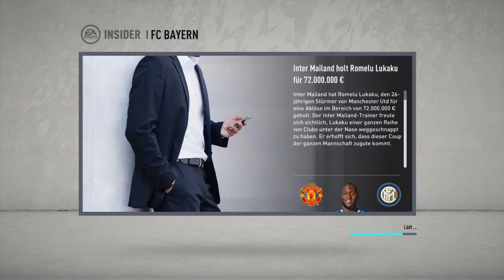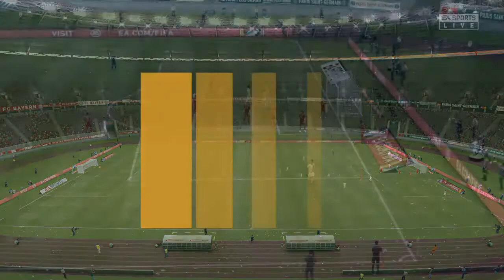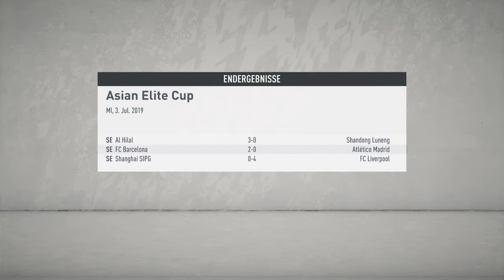FIFA 20 Karrieremodus #001 FC Bayern - PSG (Asian Elite Cup) Gruppenphase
Asian Elite Cup Vorbereitungstunier

Gruppenphase

FC Bayern - PSG
Al Hilal - FC Bayern
FC Bayern - Shandong Luneng

Halbfinale

FC Bayern - FC Barcelona

Finale

FC Bayern - FC Liverpool

Im laufe der Zeit werden auch noch das ein oder andere Spiel hinzukommen.